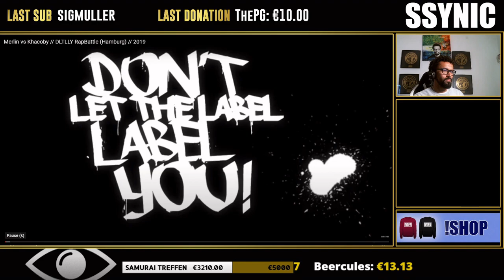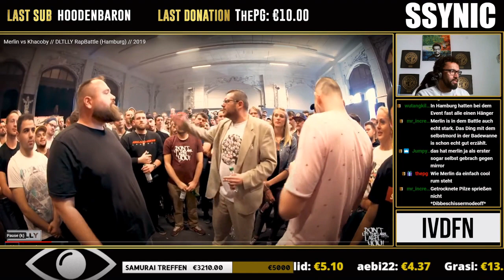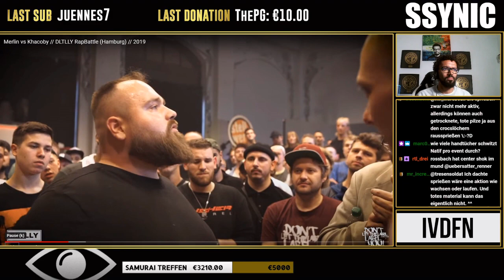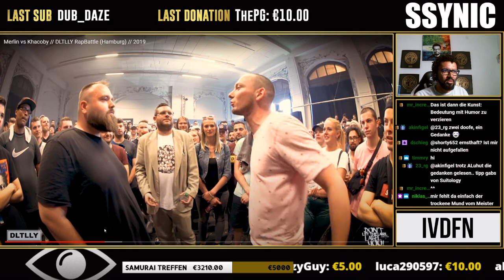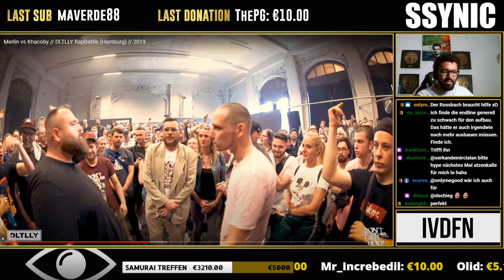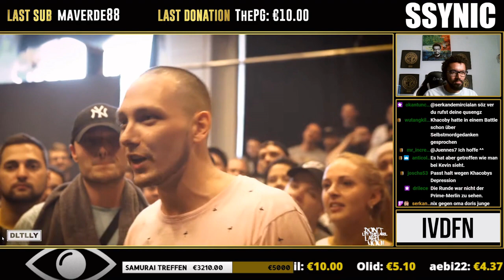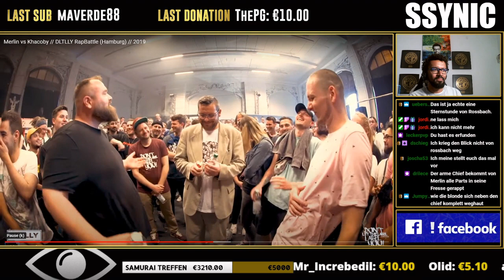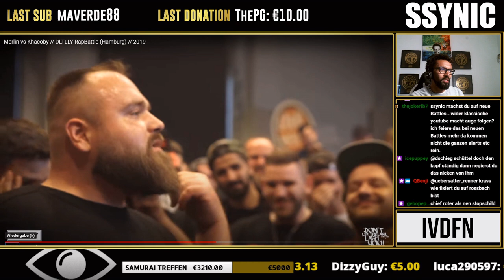SSYNIC MACHT AUGE : MERLIN VS KHACOBY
ANZEIGE / WERBUNG